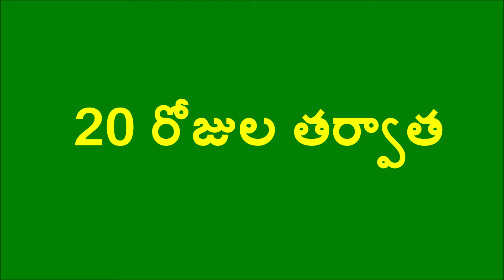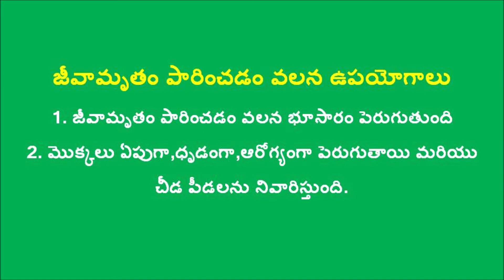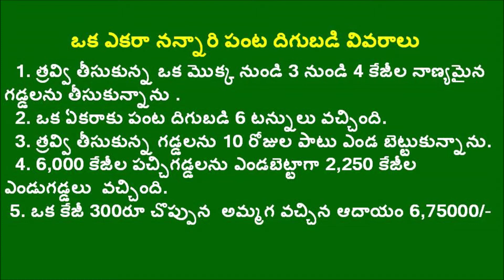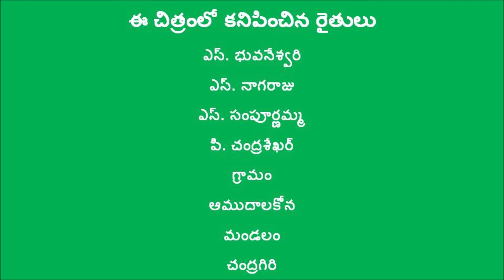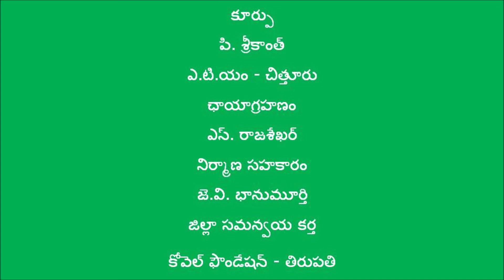Nannari Success Story in ZBNF Method